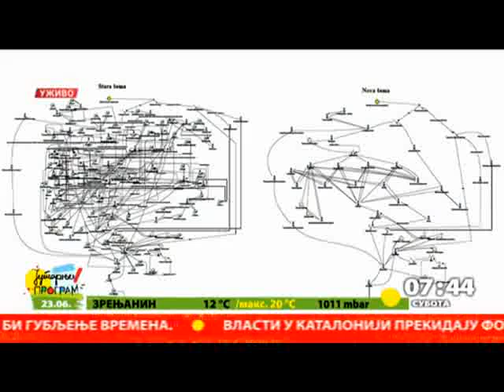RTS1, gost Borko Drašković, 23.06.2018.